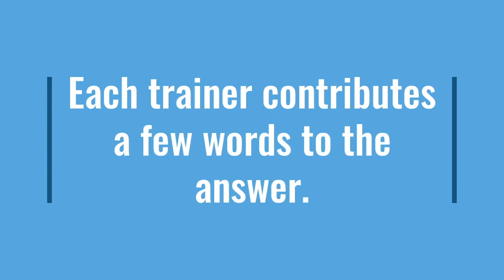The Stump the Trainer Show